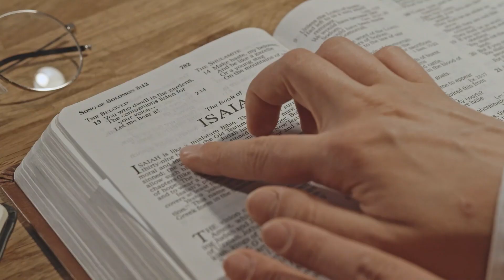Prayer Festival Mian Channu || 23 April 2021 || Football Ground 133/16L Amrit Nagar Mian Channu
God gave Pastor Anwar Fazal (Chairman of ISAAC TV) the vision to start a television ministry in Pakistan.